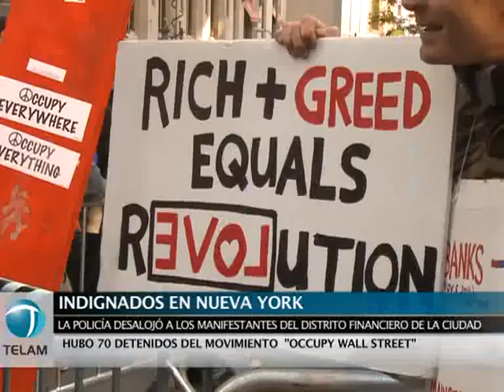La policía desalojó de Wall Street a los "Indignados": 70 detenidos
La policía de Nueva York, portando escudos y cascos, desalojó esta madrugada del parque Zuccotti, en el distrito financiero de la ciudad, a los miembros del movimiento "Occupy Wall Street" que permanecían protestando allí desde el mes de septiembre.
Según el portavoz de la Policía, Paul Browne, 70 manifestantes fueron detenidos durante la operación llevada a cabo después de que los participantes en la protesta "se negaran a marcharse".
Las autoridades habían declarado que la ocupación del parque Zuccotti, donde acampaban cientos de personas, planteaba una "amenaza para la salud y la seguridad" y este fue el argumento central que utilizaron para el desalojo. Alrededor de una decena de manifestantes se habían encadenado juntos y otros dos lo habían hecho a árboles antes de ser desalojados, precisó Browne.
Los miembros de Occupy Wall Street tenían como consigna: "¿De quién es el parque?, ¡es nuestro!", mientras las fuerzas policiales comenzaban a tirar las carpas que encontraban a su paso, informó por su parte el diario The New York Times en su edición digital.
La oficina del alcalde de Nueva York, Michael Bloomberg, aseguró que se había ordenado a los manifestantes que "se marcharan temporalmente" del parque y retiraran las tiendas de campaña.
Según la Policía, los manifestantes serán autorizados a regresar una vez que el lugar haya sido limpiado, pero tendrían que acatar las normas que impiden la instalación de tiendas, lonas y la acumulación de pertenencias, algo que los ocupantes habían rechazado.
La acción se inició justo a dos días de que este movimiento, que sigue los pasos del iniciado en Madrid ante las medidas de ajuste y falta de empleo, cumpla dos meses, fecha que celebraría con una protesta frente a la Bolsa de Valores de Nueva York, según habían anunciado.
Tras el desalojo, los manifestantes difundieron una declaración en la que denuncian que "no se puede desalojar una idea cuyo tiempo ha llegado".
"Algunos políticos podrán sacarnos físicamente de los espacios públicos -nuestros espacios- y físicamente pueden triunfar, pero estamos comprometidos en una batalla sobre las ideas", subrayaron.
"Nuestra idea es que nuestras estructuras políticas deberían servirnos a nosotros, el pueblo, y no sólo a aquellos que han acumulado una gran riqueza y poder", añade en su mensaje el movimiento Occupy Wall Street.
Los manifestantes se habían instalado en el parque Zuccotti el pasado 17 de septiembre para protestar contra el sistema financiero, protestas que tuvieron también su correlato en otras ciudades del país.